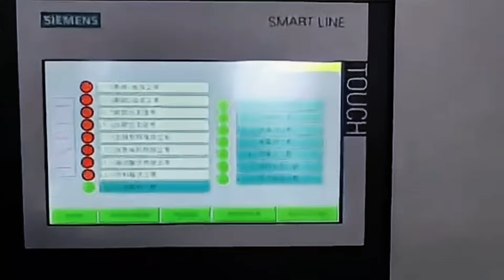Wood Single Shaft Shredder